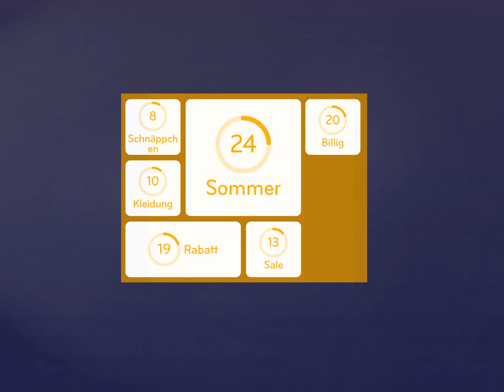94% Lösung [Schlussverkauf]